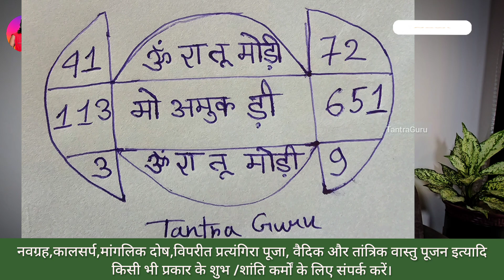Fastest Vashikaran Yantra Mantra for instant result ❤️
Fastest Vashikaran Yantra Mantra for instant result/tantra guru vashikaran/ tantra guru channel / yantra mantra tantra/ तंत्र गुरु
वीडियो से संबंधित पूरा जानकारी वीडियो के अंदर ही आप लोगों को मिल जाएगा, कोई भी प्रश्न उत्तर के लिए वीडियो के नीचे ही कमेंट करें, मैं आशा करता हूं मंत्र आप लोगों को समझ में आ गया यदि ना आए तो कमेंट करें।

Mantra:-   ॐ रा तू मोड़ी

विश्वास और प्रेम में एक समानता है,दोनों में से कोई भी जबरदस्ती पैदा नहीं किया जा सकता".

मेरे चैनल पर वशीकरण, विभिन्न समस्या से संबंधित बहुत सारे वीडियो आप लोगों को निशुल्क मिलेगा(free)। उसमें से जो भी पसंद आए उसे अप्लाई करो। 1महीना में कम से कम 36 ( अलग-अलग ) उपाय को करो ,1महीना के अंदर गुरु की कृपा से तुम्हारा मनोकामना जरूर पूर्ण होगा। सभी उपाय 101% सक्रिय है। ✔️

* कोई भी अनुष्ठान करने से पूर्व अपने गुरु जी से अनुमति जरूर ले।
इस वीडियो को संपूर्ण देखें बाद में आवश्यकता अनुसार इसका प्रयोग करें गुरु गोरखनाथ जी आप सभी का मनोकामना पूर्ण करें धन्यवाद।।।🌷
Queries Solved:---
1)tantra guru vashikaran
2)vashikaran mantra
3)Vashikaran Totke
4) Vashikaran Yantra
5) Vashikaran video
6)tantra guru kolkata
7)Fastest Vashikaran Yantra Mantra for instant result

It is a Tantra educational channel. There is an online Tantra education system.
🌺श्री श्री मुंडमालिनी काली माता आश्रम निर्माण के लिए सहयोग करें. ( तंत्र शिक्षा केंद्र)
    Ac. Name-:-Mundo Malini Kali Mandir Trust Of India
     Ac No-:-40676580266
IFSC CODE-:-SBIN0000029
Branch-:-Barrackpore

{Time-11am/01:00pm 8:00pm/09:00pm}

                         ❌ WhatsApp Par Call Na Kare❌